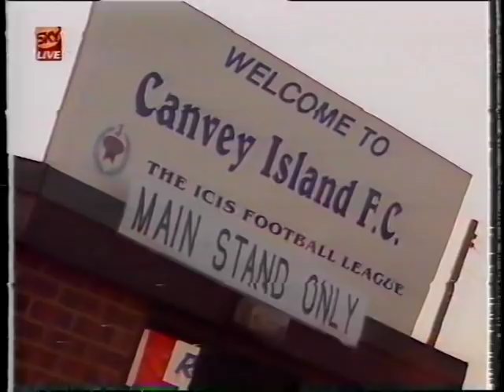Canvey Island 2-2 Brighton & Hove Albion - FA Cup 1st Round - Sunday 12th November 1995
Footage from Canvey Island's 2-2 draw against Brighton & Hove Albion in the FA Cup 1st Round at Park Lane on Sunday 12th November 1995.